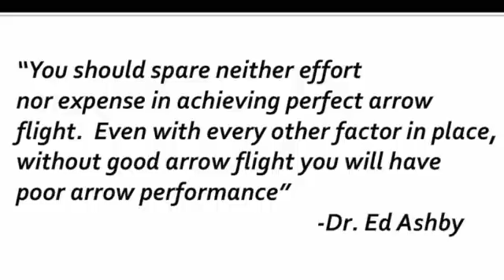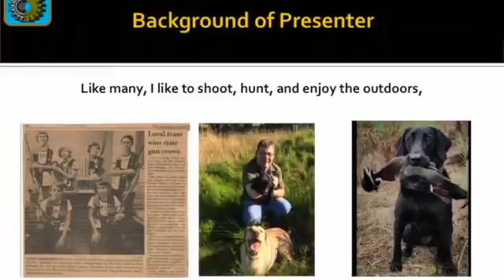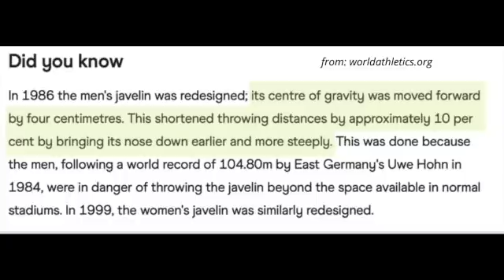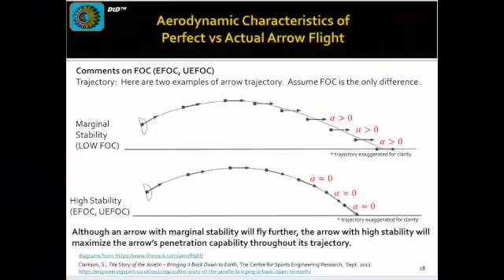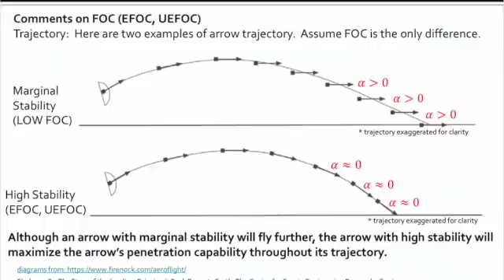Arrow Flight Facts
How does a Javelin help us understand HIGH PENETRATION arrow flight?
Hit play!

Ranch Fairy Merchandise - Search:   "Ranch Fairy T-shirts"